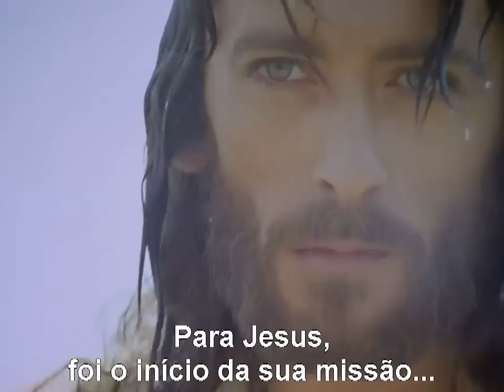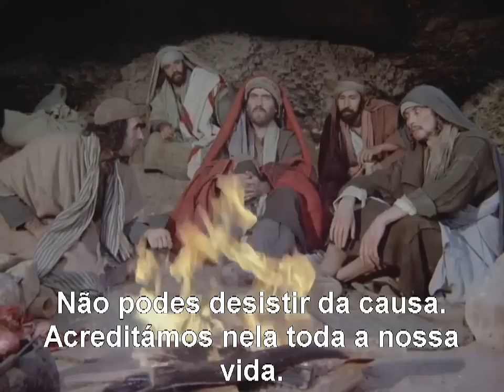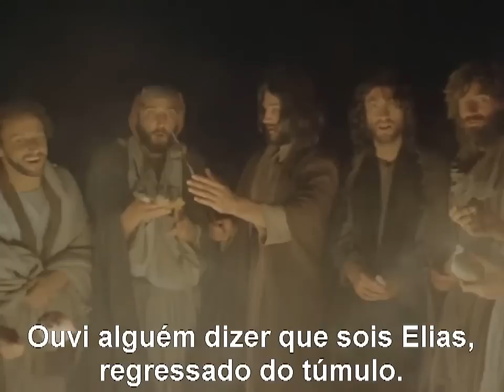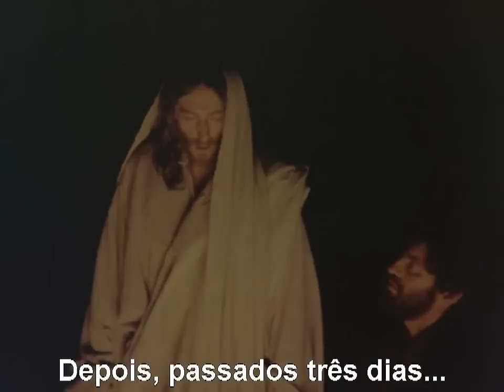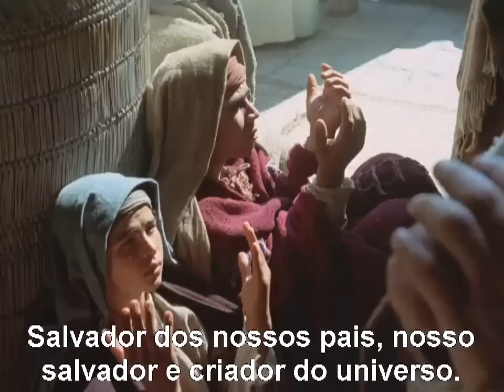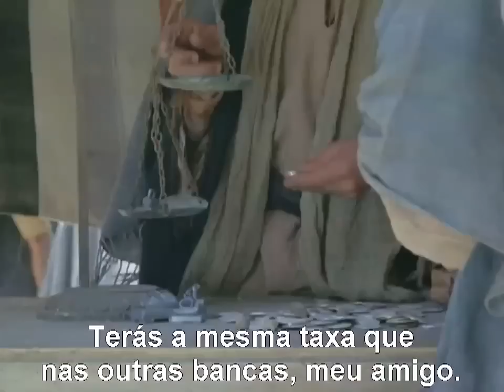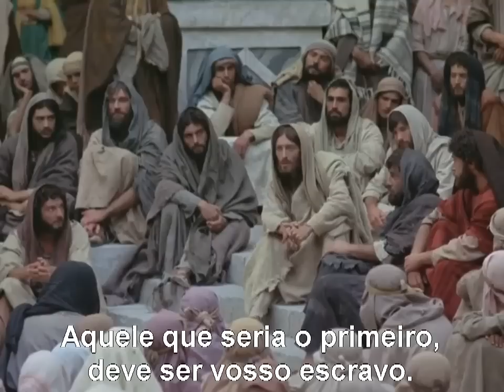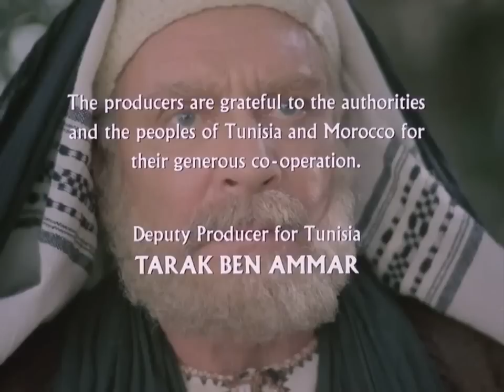JESUS DE NAZARÉ VERSÃO INGLÊS LEGENDADO EM PORTUGUES PARTE 3